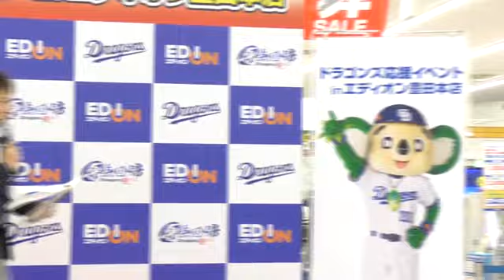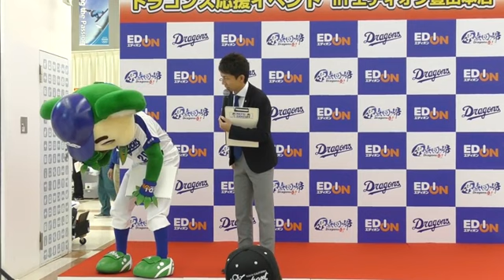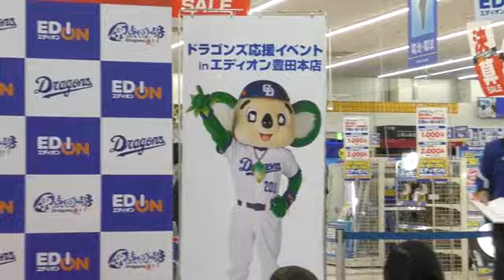18/01/28 1回目：エコドアラ（ドアラ）ステージ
ドラゴンズ応援イベントinエディオン豊田本店
エコドアラとクイズ大会、じゃんけん大会がありました